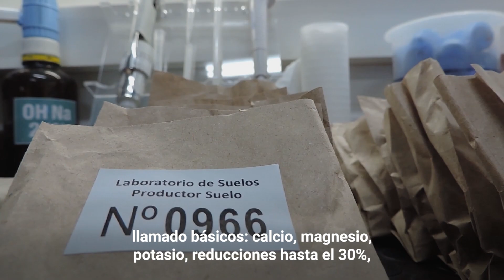Evaluación de la salud del suelo en el norte argentino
Desde el INTA Balcarce junto con el IPADS trabajan para relevar el estado de los suelos de las regiones del NOA y el NEA. El trabajo expone la importancia de los macro y micro nutrientes, fundamentales para diferentes procesos en la productividad de los cultivos.